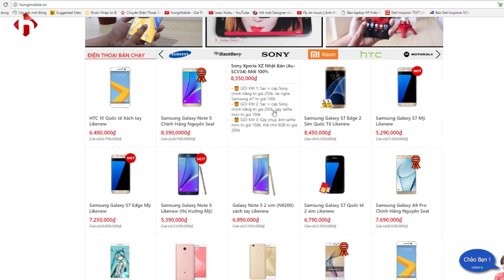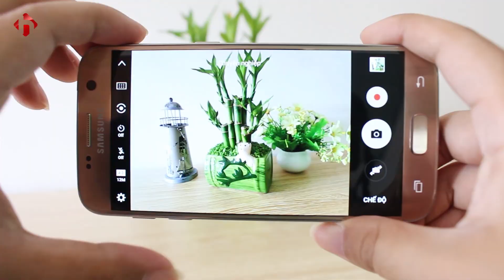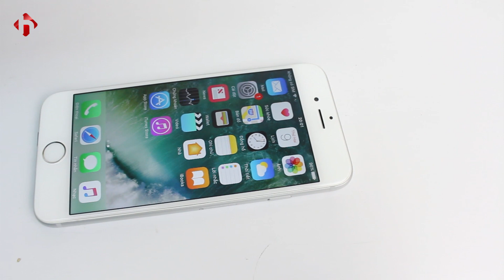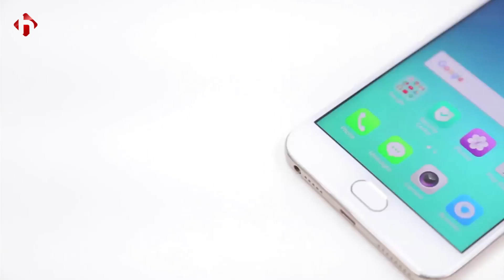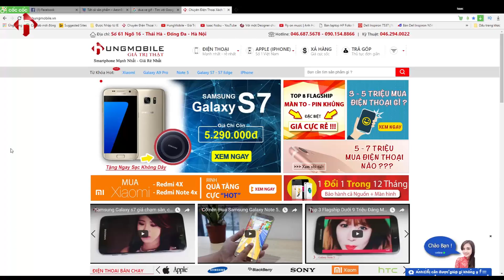Top điện thoại tầm giá 5 đến 7 triệu đồng nên mua nhất hè 2017 | HungMobile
5 đến 7 triệu là khoảng giá rất phù hợp với nhiều người để mua sắm điện thoại. Thị trường công nghệ luôn luôn biến động rất nhanh với nhiều sản phẩm được ra mắt liên tục, rất khó để cho bạn có thể bắt kịp được để đưa ra những lựa chọn tốt nhất cho mình. Và chắc hẳn, bạn cũng là người đã phân vân, không biết lựa chọn nào sẽ phù hợp nhất và đáp ứng được đầy đủ nhu cầu của bạn.
Sau đây, HungMobile sẽ đưa ra những sự lựa chọn xứng đáng nhất giành cho bạn. Trong đó sẽ có cả sự lựa chọn đối với hàng mới nguyên hộp và cả sự lựa chọn đối với hàng qua sử dụng, để công bằng nhất về sở thích của mọi người. Hi vọng các bạn sẽ có những gợi ý hữu ích.

- ADD: Số 61 ngõ 16 - Thái Hà - Hà Nội.

Cảm ơn các bạn đã theo dõi video. Hãy để lại ý kiến bình luận bên dưới để cùng nhau tham khảo. Xin chào và hẹn gặp lại ở các video tiếp theo.